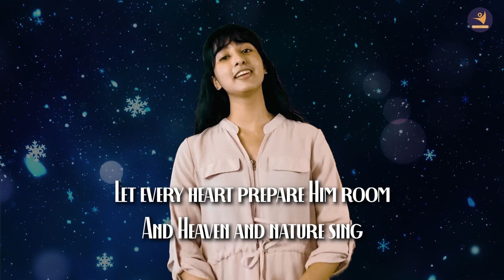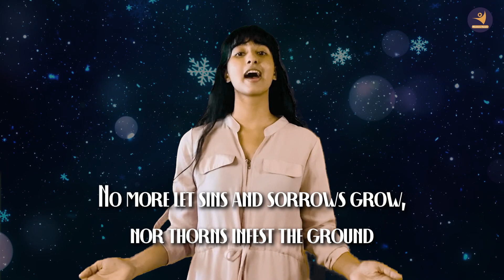Joyful Harmonies: Sing Along to the Timeless Magic of 'Joy to the World' Christmas Carol! 🌟🎶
Experience the timeless enchantment of the holiday season with our 'Joy to the World' Sing-Along! 🎄🎤 Let the harmonies of this famous Christmas carol fill your heart with joy and festive spirit. Follow the lyrics, join the celebration, and make this season merry and bright. 'Tis the season for joyful singing! 🎁✨